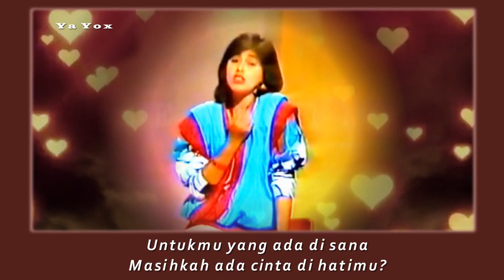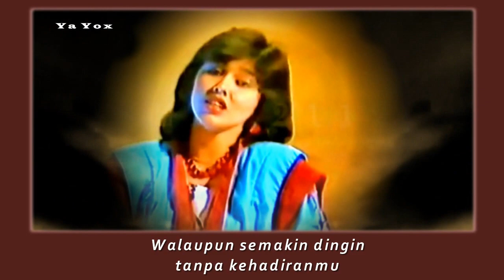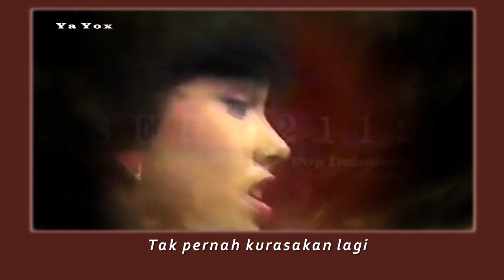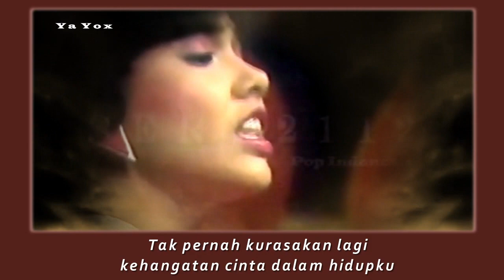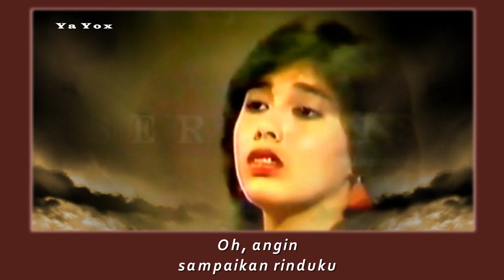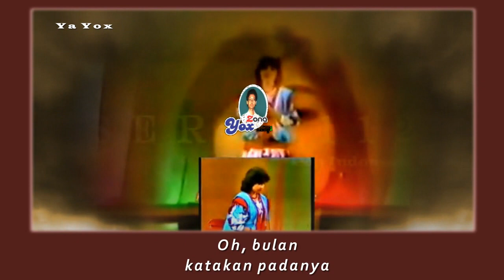Aku Tetap Menunggu ~ Nia Dicky Zulkarnaen (hits 1985) video lyric